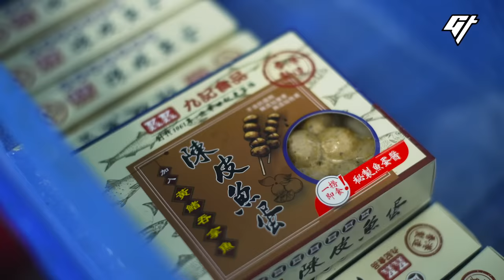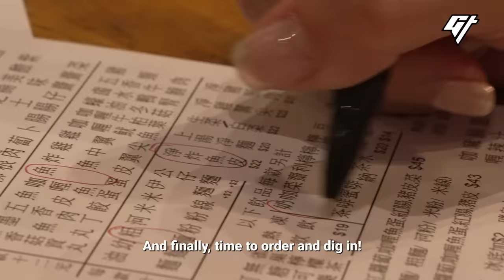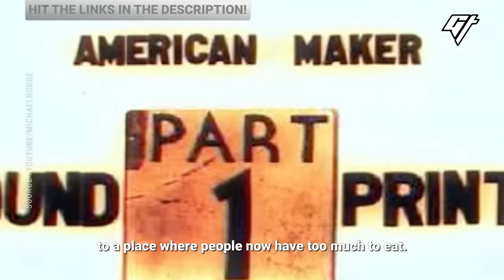All You Need to Know about Cart Noodles | City Bites Hong Kong Edition Ep6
Hong Kong people eat fast. In Hong Kong, you’d see people grabbing a bowl of noodles and gobbling it up in less than 10 minutes. How did this street-side food become a city staple, and how do you make sure it cooks fast and still tastes good?

This is the sixth episode of City Bites, Hong Kong edition, where we dive into the city’s unique food culture, and its roots.

0:00 Cart noodles
4:00 Fish ball factory
7:30 How to eat it like a local

We really hope you've enjoyed our content and thanks to all of you who've followed us on our many adventures on-screen. Donations from you guys will go a long way to help us continue to invest time and effort to keep producing the high-quality videos you love. Please consider making a contribution to Goldthread via the “Thanks” button above! Thank you in advance❤️!

If you liked this video, we have more stories about Hong Kong culinary culture:

Producer: Lyn Yang
Videographers: Erin Lo, César del Giudice
Editor: César del Giudice
Animation: Stella Yoo
Narration: Dai Qian
Mastering: Victor Peña